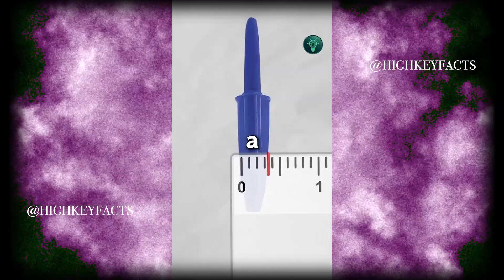Unbelievable Facts | TikTok Compilation Pt 1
In this first part of an upcoming Unbelievable Facts series, we'll be sharing some of the most unbelievable facts on TikTok!

These facts will be sure to astound you. Be sure to check back for part two, where we'll be sharing even more unbelievable facts!